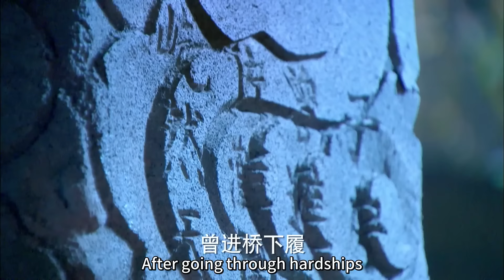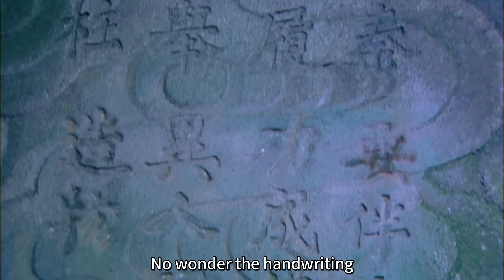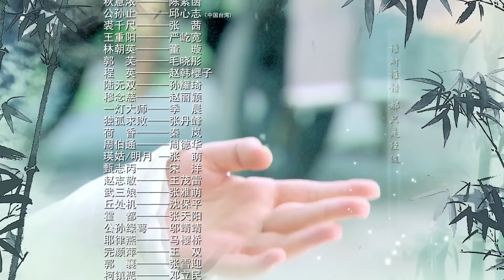【ENG SUB】EP 08 | 神雕大侠一战成名，与白月光情定终生！《新神雕侠侣The Romance of the Condor Heroes》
《新神雕侠侣The Romance of the Condor Heroes》
主演：吴磊、毛晓彤、陈晓、陈妍希、张馨予、杨明娜、孙耀琦、郑国霖、赵韩樱子、秦岚

▶剧情介绍：南宋末年，杨过和小龙女经历的凄美爱情与江湖恩怨的故事。 [9]杨康之子杨过自幼流落江湖，被故人郭靖收留后又送到了全真教磨练。叛逆的杨过逃出全真教误入古墓派，被小龙女收留，授以武功。后因李莫愁攻入古墓而面临生死，二人由师徒之谊发展成了刻骨铭心的爱恋……
The story of the tragic love and grudges between Yang Guo and Xiao Longnu during the late Southern Song Dynasty. [9] Yang Guo, the son of Yang Kang, wandered around the world since he was young. He was taken in by his old friend Guo Jing and sent to the Quanzhen Sect for training. The rebellious Yang Guo escaped from the Quanzhen Sect and mistakenly entered the Ancient Tomb Sect, where he was taken in by Xiao Longnu and taught martial arts. Later, when Li Mochou attacked the ancient tomb and faced life and death, the friendship between the two developed into an unforgettable love.